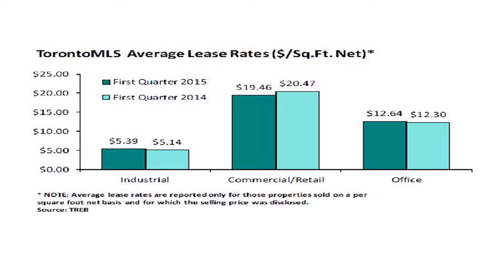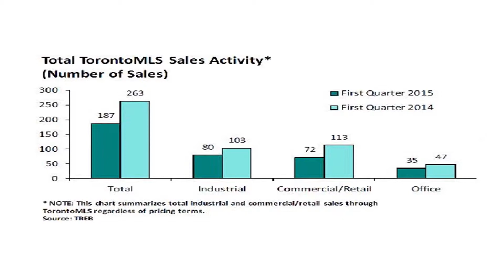Quang Lam TV – Thi Trường Địa Ốc Commercial Report Q1, 2015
Thi Trường Địa Ốc Commerica Report Q1, 2015
Source: TREB